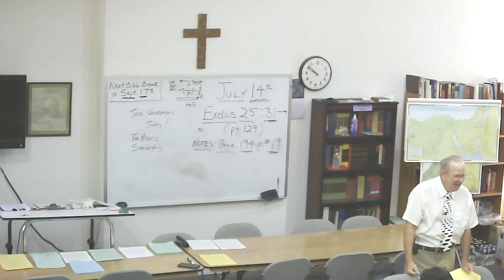Sunday Bible Class - 7-14-2024 - Exodus